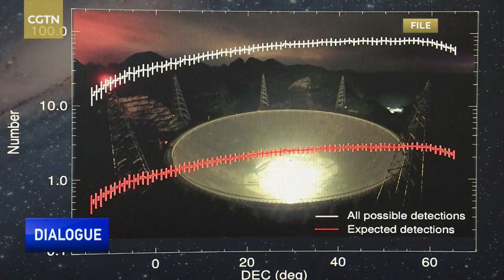FAST Key Laboratory director explains global openness of the telescope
China's FAST (Five-hundred-meter Aperture Spherical radio Telescope) is now open to the global scientific community to promote international scientific cooperation and development. Professor Peng Bo, director of the Key Laboratory of FAST at the Chinese Academy of Sciences, said FAST is the most sensitive telescope in the world and has detected more than 300 pulsars, equivalent to 10 percent of the total number of pulsars discovered by all radio telescopes in the world over the past 50 years.